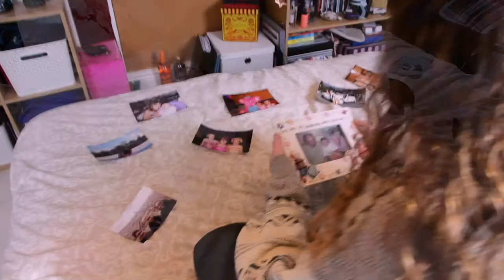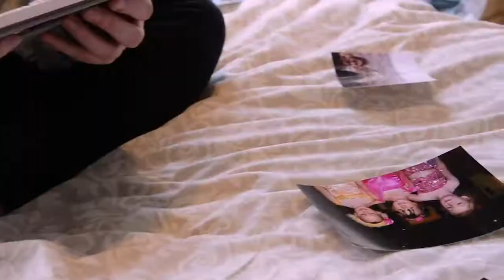Music Video with voice over